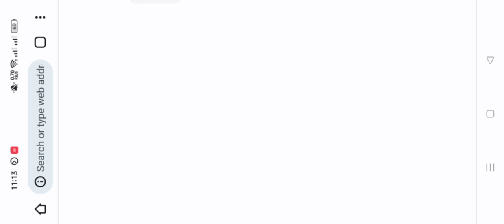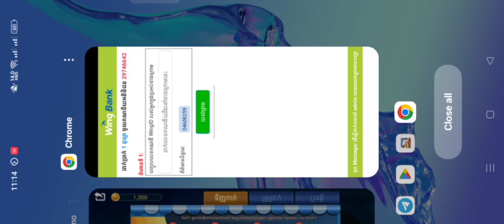Instructions for depositing money from Wing into Dokluy Fish Casino